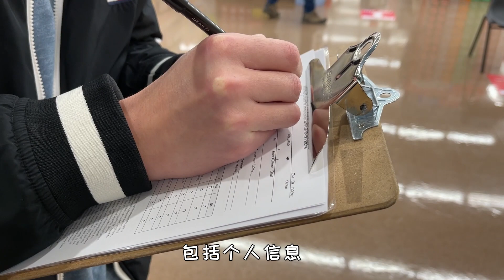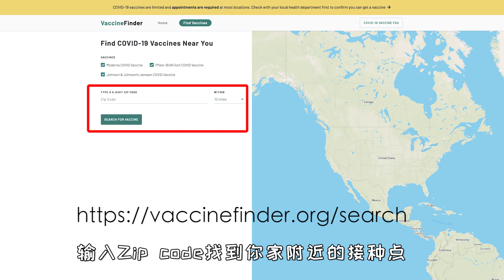在美国注射首批强生新冠疫苗，分享真实感受与预约方式 | J＆J COVID-19